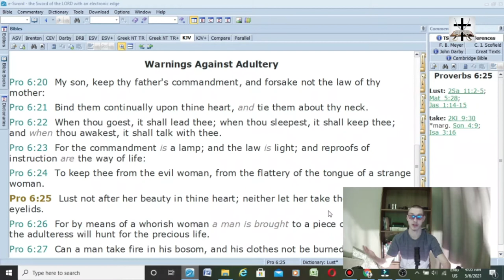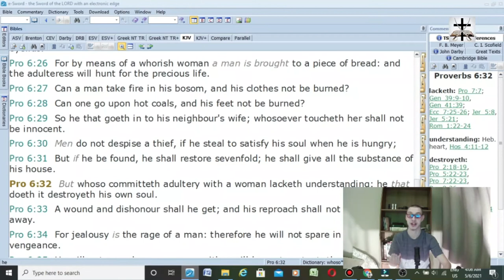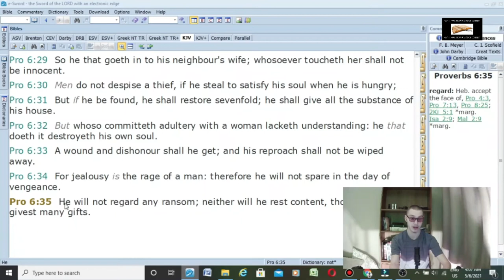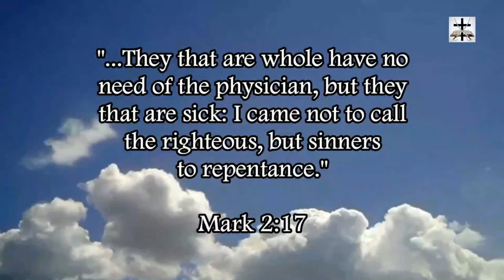Scriptural Warning Against Adultery (Proverbs 6:20-35)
Proverbs 6:24-26 (KJV) - "To keep thee from the evil woman, from the flattery of the tongue of a strange woman.  25  Lust not after her beauty in thine heart; neither let her take thee with her eyelids.  26  For by means of a whorish woman a man is brought to a piece of bread: and the adulteress will hunt for the precious life."

Proverbs 6:32 (KJV) - "But whoso committeth adultery with a woman lacketh understanding: he that doeth it destroyeth his own soul."